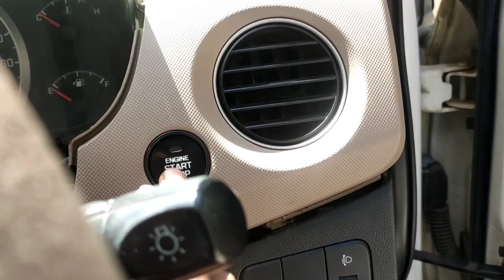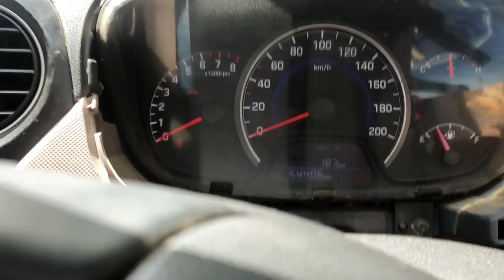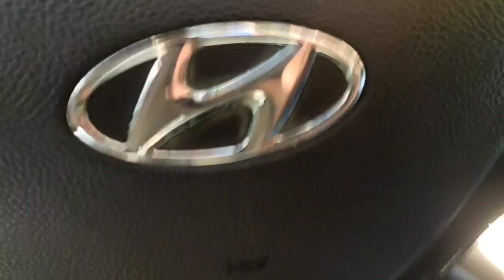Hyundai car smart key push start button problem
Hi

About this video   Hyundai car push start button problem car starting issue

More video's

Linked            imranmaqta